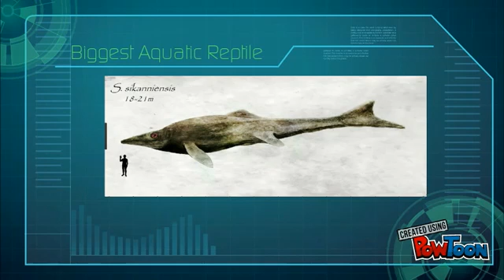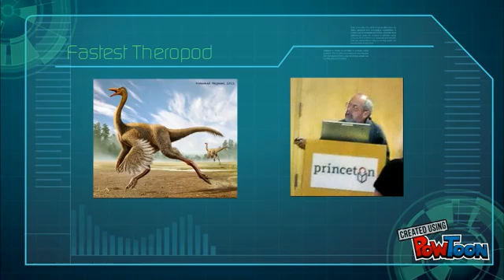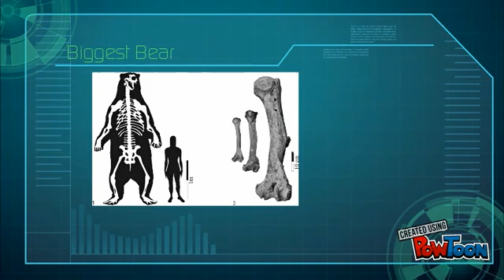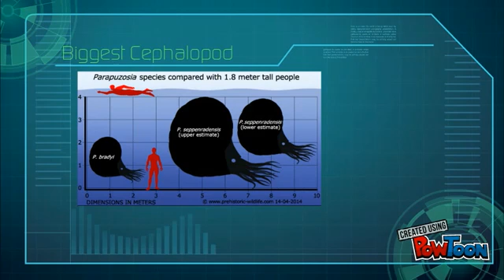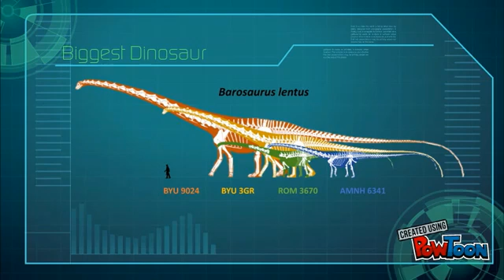The Most Extreme Prehistoric Animals Ever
Dinosaurs, mammals and other extreme prehistoric animals size up. Prehistoric monsters like Tyrannosaurus, Daeodon, Sarcosuchus and Spinosaurus compete in categories to determine the most extreme prehistoric animals throughout prehistory.